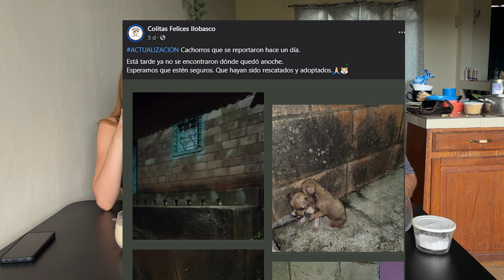Comiendo SOPA de PATA / Nuevo integrante en la familia 🐶💖El Salvador